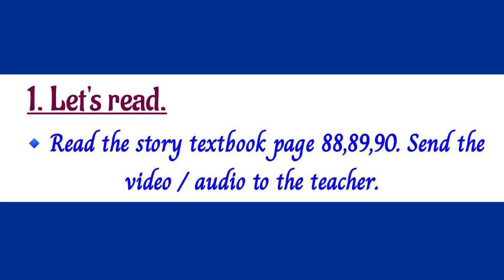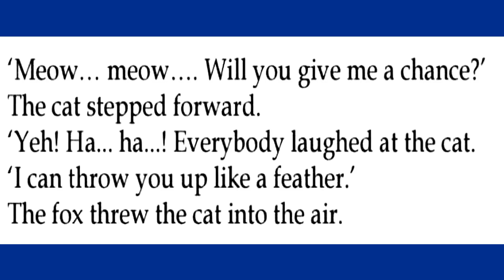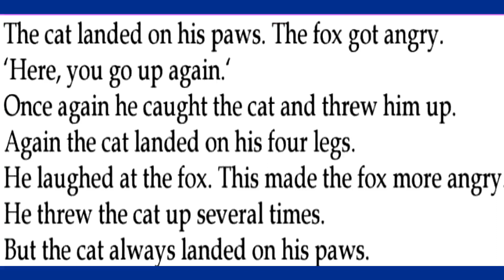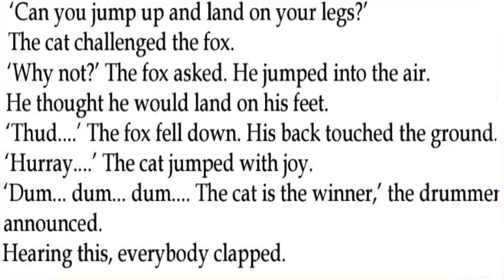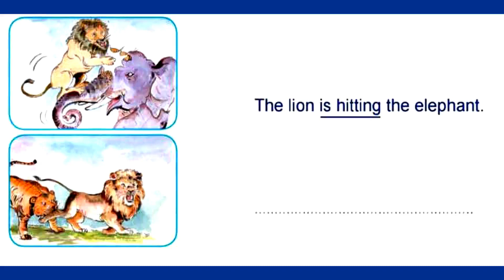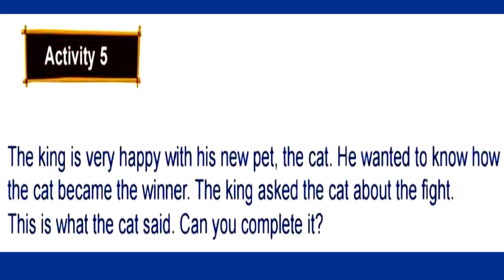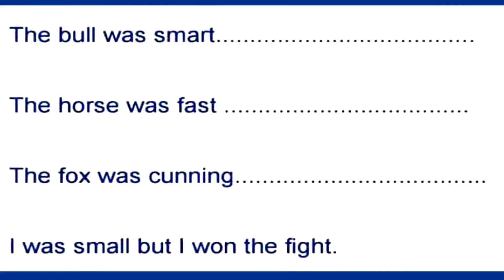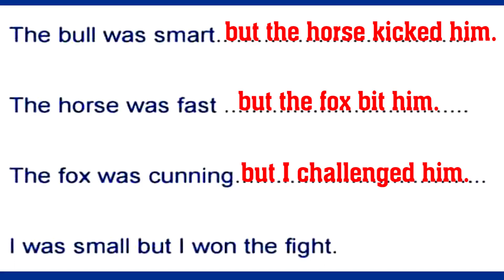Class 2 KITE VICTERS STD 2 English UNIT 4 The Jungle Fight Part 12 ദി ജംഗിൾ ഫൈറ്റ് Worksheet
Class 2 KITE VICTERS STD 2 English UNIT 4 The Jungle Fight Part 12, ദി ജംഗിൾ ഫൈറ്റ് Worksheet 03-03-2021,

Daily_Kerala_Syllabus